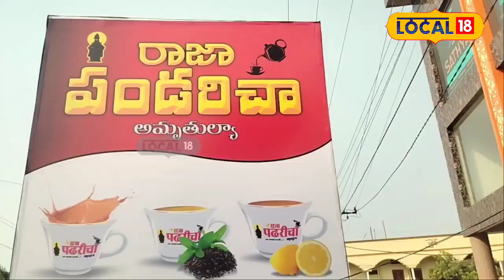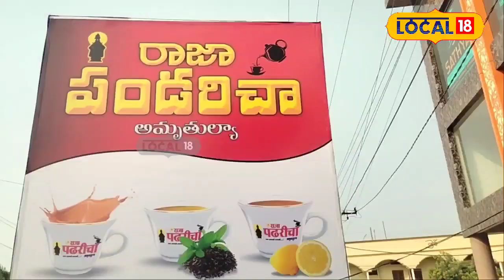Medak News : పండరీ పూరీ చాయ్ ఒక్క సారి త్రాగితే మళ్ళీ మళ్ళీ త్రాగేసినట్లేనట !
చాయ్ చటుక్కున త్రాగరా భాయ్.. చాయ్ గరీబ్ కి విందు రా భాయ్ .. అనే పాట మీరు వినే వారు ఉంటారు. ఈ పాట అన్నట్లుగానే చాయ్ యొక్క ప్రాముఖ్యత అలాగే ఉంది. తెల తెల వారగానే పేద, ధనిక తేడా లేకుండా చాయ్ త్రాగాల్సిందే . చాయ్ త్రాగని రోజు కొందరి దినచర్య ప్రారంభం కాదు. అందుకే చాయ్ దుకాణాలు సైతం అంతే రీతిలో ఏర్పడ్డాయి. అయితే పలువురు చాయ్ దుకానదారులు సైతం ప్రజలను ఆకట్టుకొనే రీతిలో పలు టీ ఆకులతో చాయ్ తయారీ చేస్తూ అందరి చేత అభినందనలు పొందుతున్నారు. ఇలా ఓ చాయ్ దుకాణం యజమాని తయారు చేసే టీ కోసం ప్రజలు ఎక్కువగా ఆసక్తి చూపుతున్నారట. ఇంతకు ఆ వివరాలు ఏమిటో చూద్దాం.